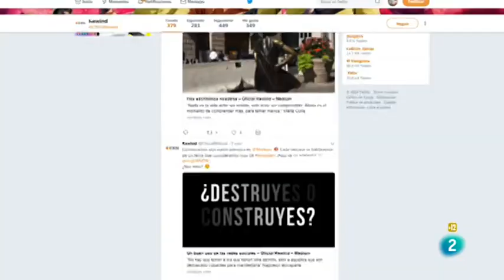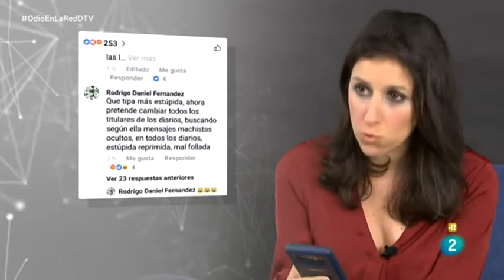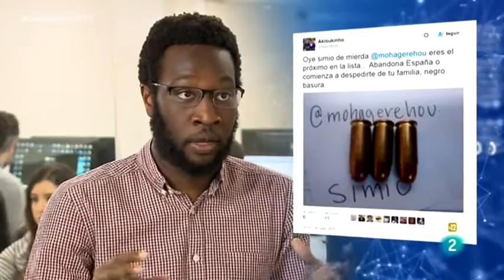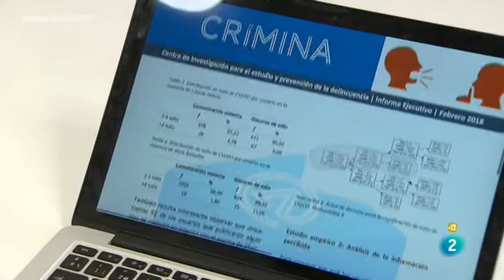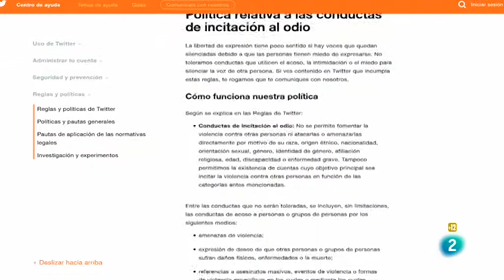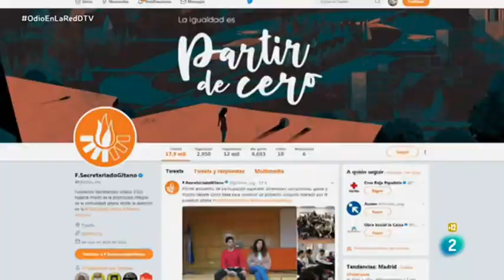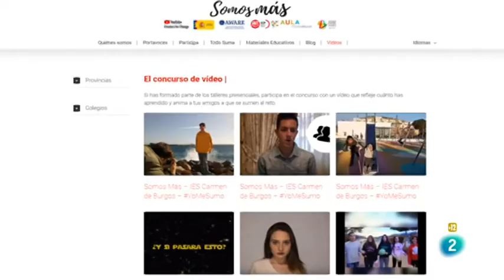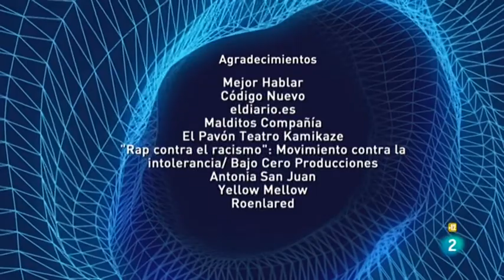Cuando la Red no es Social (Acosos en Internet) | Documental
La Fiscalía general del Estado ha alertado del incremento de este delito a través de Internet.
¿Odiamos más que antes? ¿Qué pueden hacer para frenarlo? ¿Está clara la frontera entre el odio, las injurias y las ofensas? ¿Dónde acaba la libertad de expresión y empieza el odio?